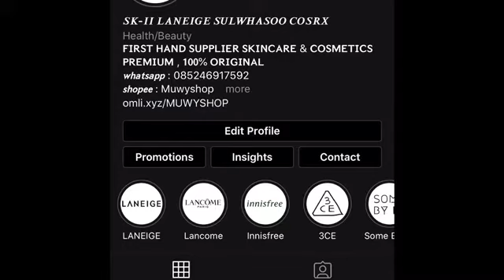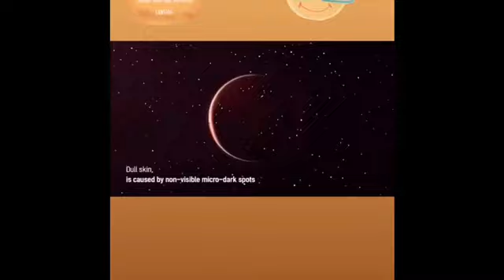Laneige Clear C Dew Best Seller Korea Skincare Lebih Bagus Dari Lokal Indonesia? Muwy Shop Original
𝗙𝗜𝗥𝗦𝗧 𝗛𝗔𝗡𝗗 𝗦𝗨𝗣𝗣𝗟𝗜𝗘𝗥 𝗦𝗞𝗜𝗡𝗖𝗔𝗥𝗘 & 𝗖𝗢𝗦𝗠𝗘𝗧𝗜𝗖𝗦 𝗣𝗥𝗘𝗠𝗜𝗨𝗠 , 𝟭𝟬𝟬% 𝗢𝗥𝗜𝗚𝗜𝗡𝗔𝗟

SHARE ke medsos kamu ya. Makasiii
𝙡𝙞𝙣𝙚  : @muwyshop (pakai @)